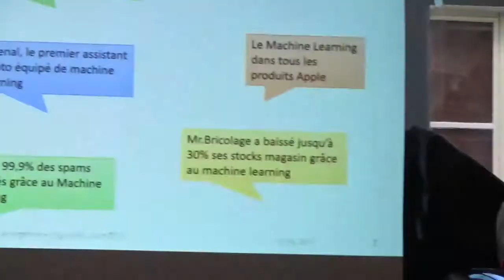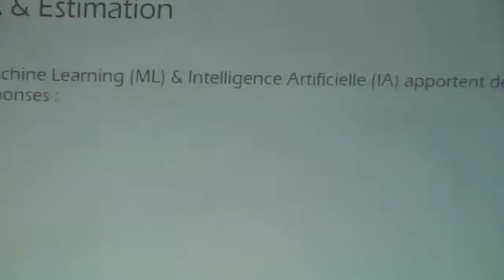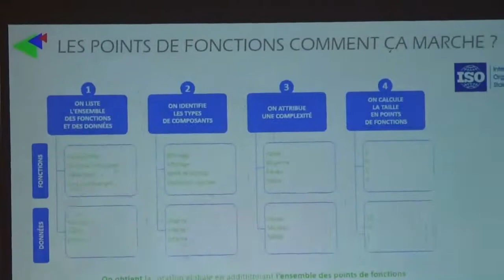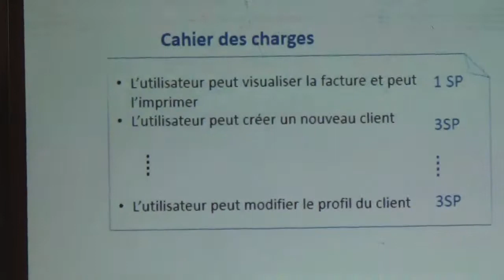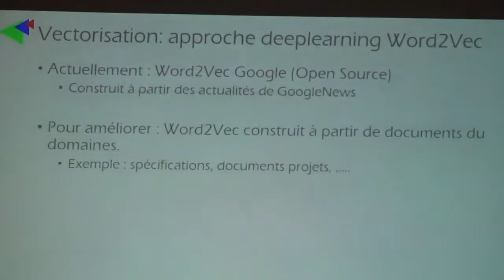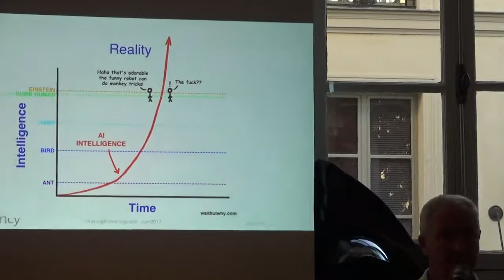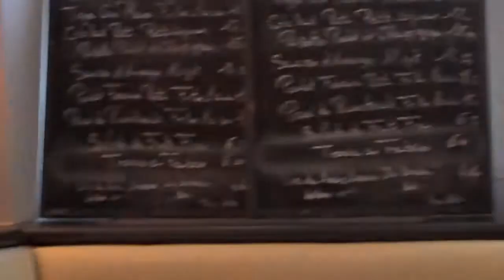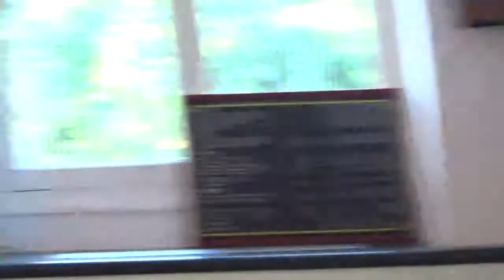Intelligence Artificielle et Machine Learning : Patrick Hamon - 12 juin 2017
Conférence du 12 juin 2017 par Patrick Hamon et Safae Laqrichi